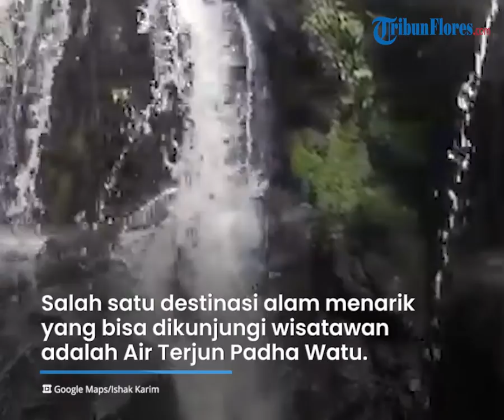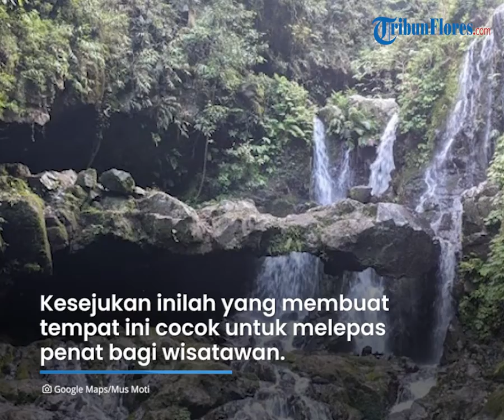Pesona Air Terjun Padha Watu di Ngada NTT, Ada Tempat yang Disebut 'Jembatan Batu'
Laporan Reporter TRIBUNFLORES.COM, Thomas Aquino

TRIBUN-VIDEO.COM - Kabupaten Ngada memiliki tempat wisata yang unik dan menarik.

Satu diantaranya, destinasi wisata Air Terjun Padha Watu.

Kawasan ini masih asri dan tak banyak diketahui orang.

Padha Watu memiliki keindahan alam yang luar biasa dan cukup istimewa.

Air Terjun Padha Watu terletak di Desa Were I, Kecamatan Golewa, Kabupaten Ngada.

TRIBUNFLORES.COM, Jumat 4 Februari 2022, berkunjung kesana.

Ada keistimewaan pada Air Terjun Padha Watu yakni tempat ini disebut dengan "Jembatan Batu" atau dalam bahasa daerah setempat yaitu "Padha Watu".

Padha artinya jembatan dan Watu artinya batu. Nama ini bukan sekedar nama, tapi di tempat ini terlihat batu besar yang menyerupai jembatan.

Lokasinya kurang lebih berjarak 20 Km dari Kota Bajawa.

Untuk dapat menuju air terjun ini, anda perlu untuk turun menyusuri jalan rabat yang dikerjakan oleh warga desa Were I sejauh kurang lebih 560 meter dari pintu masuk utama menuju obyek wisata tersebut.

Perjalanan menuju lokasi air terjun mungkin terbilang cukup sulit, karena kita harus melewati 552 anak tangga.

Padha Watu juga dikelilingi alam hijau yang indah.

Kesejukan inilah yang membuat tempat ini cocok untuk melepas penat setelah menjalani rutinitas padat.

Buat para pencari foto-foto indah, Padha Watu memang spot yang tepat.

Di depan air terjun terdapat jembatan batu asli buatan alam. Tidak hanya di lokasi air terjun, sepanjang jalan menuju lokasi pun terdapat spot foto yang indah.

Meski perjalanan lumayan jauh, namun pengunjung akan dimanjakan dengan pemandangan alam indah. (Cr3)

Artikel ini telah tayang di Tribunflores.com dengan judul Pesona Air Terjun Padha Watu di Ngada, Destinasi yang Belum Diketahui Banyak Orang,